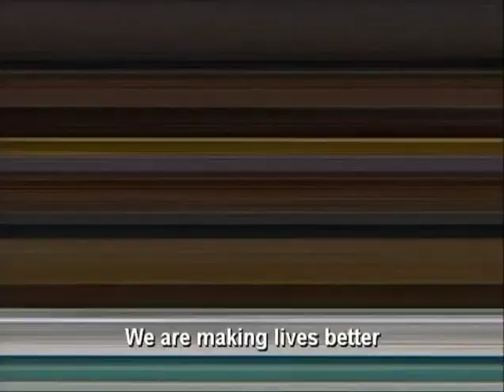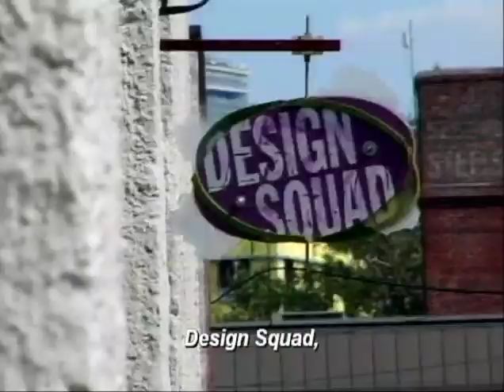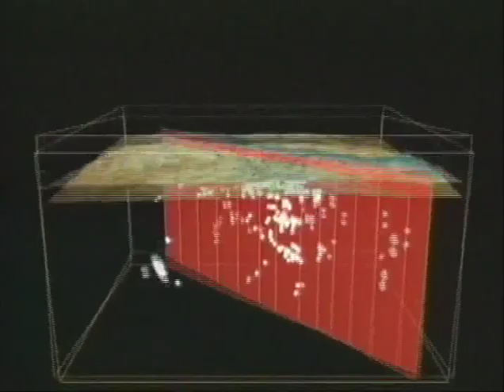Welcome to the National Science Foundation [2013]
A two-minute overview of the National Science Foundation.